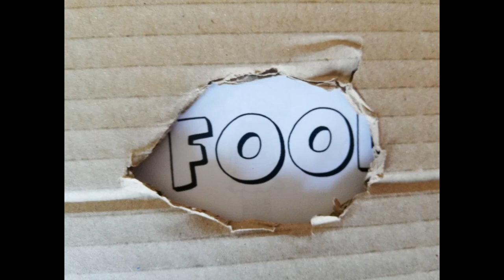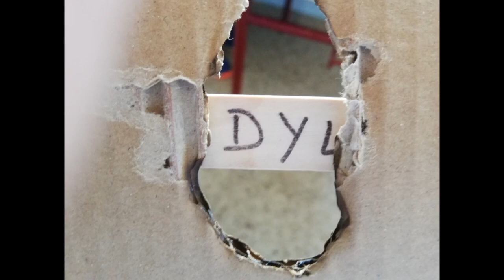3º-4º B. Plano Detalle. Pequeños detalles. CEIP Antonio Machado. C. de Madrid. Todas participamos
3º-4º B. Plano Detalle. Pequeños detalles. CEIP Antonio Machado. C. de Madrid. Todas participamos